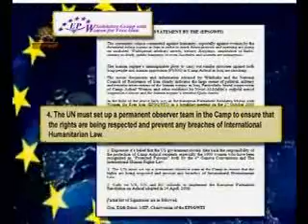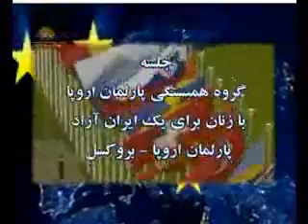جلسه گروه همبستگي پارلمان اروپا با زنان -2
جلسه  گروه همبستگي پارلمان اروپا با زنان براي ايران ازادبروكسل -جنايات سيستماتيك  ديكتاتوري آخوندي عليه زنان ايران وتوطئه هاي خامنه اي مالكي عليه اشرف را محكوم كردند-سيماي ازادي تلويزيون ملي ايران 6ابان 89